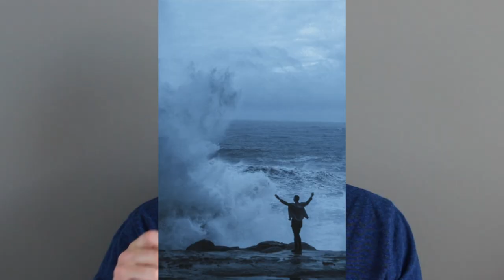TOP 10 AWESOME MUSK FRAGRANCES 2022 - BEST MEN'S COLOGNE